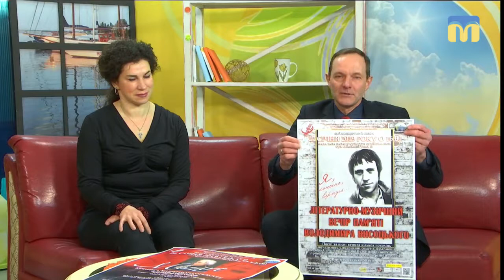25.01.2019. Новий день. Оксана Мадараш та камерний оркестр «Ars-Nova»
Працює в Києві – душею в Миколаєві.
Як  співпрацює наша землячка Оксана Мадараш з камерним оркестром «Ars-Nova», а також чим цьогоріч дивуватимуть вибагливих поціновувачів музики  колективи Миколаївської обласної філармонії?

Гості: Оксана Мадараш – диригент
Олександр Добровольский – директор Миколаївської обласної філармонії